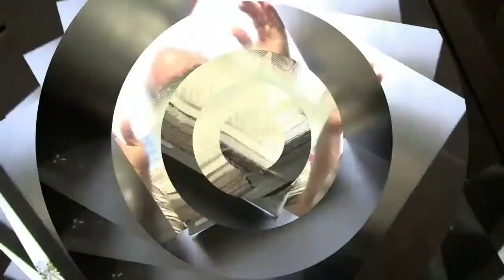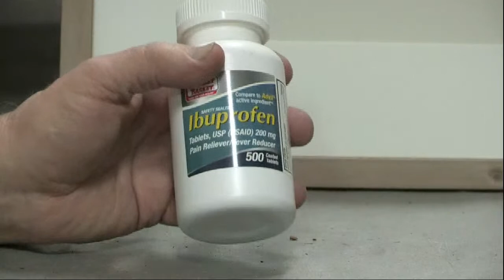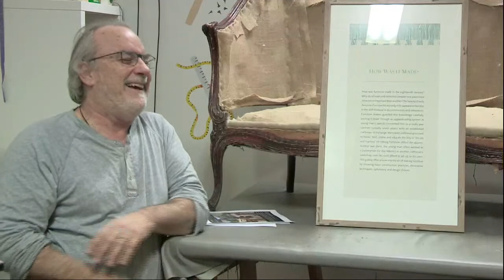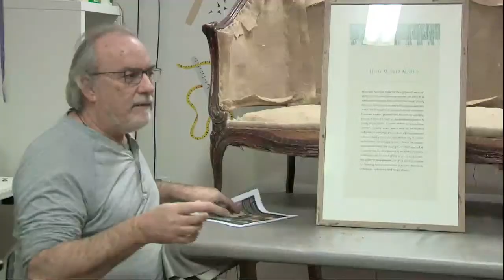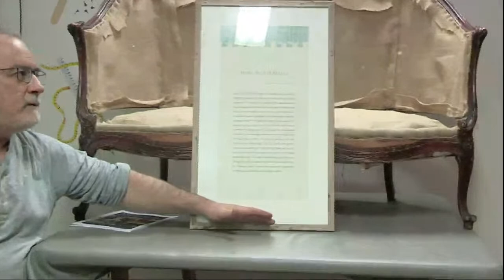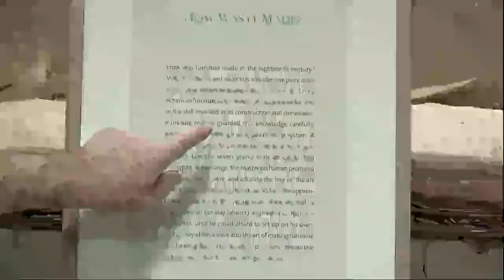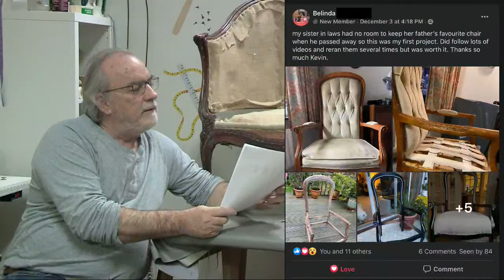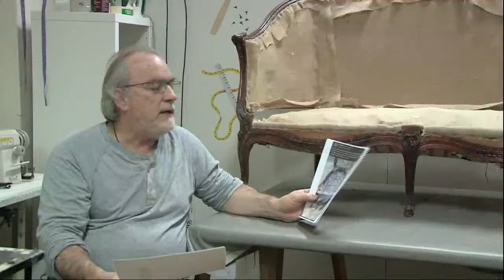The Upholstery Show! LIVE! - Tips, Projects, Tools & More!